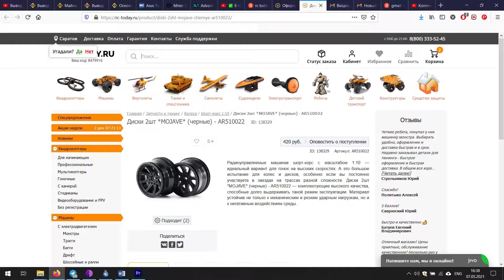Диски 2шт *MOJAVE* (черные) - AR510022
- водостойкая серва с метал шестернями!
- Хорошие аккумы для моделей от HRB
- разные полезные штуки для RCшника

На связи Андрей! Я из Москвы и вы на моем канале о радиоуправляемых моделях. Впереди много интересного и полезного видео! Покатушки, новости, соревнования, ремонт и тюнинг!

На текущий момент в моем семейном гараже:
1) Шорт Arrma Senton 4x4 3S BLX
2) Монстр Serpent Spyder MT2 RTR 1/10 Off-Road 2WD
3) Трофи Vaterra 1/10 1972 Chevy Suburban Ascender 4WD RTR
4) Трофи Axial SCX10 II 1955 Ford

Продано:
1) Шорт Traxxas Slash 4x4
2) Шорт Hpi Blitz Flux
3) Шорт Maverick Strada SC Evo 4WD
4) Трофи MST CFX Toyota FJ
5) Трофи MST CMX MST CMX Mercedes-Benz Unimog